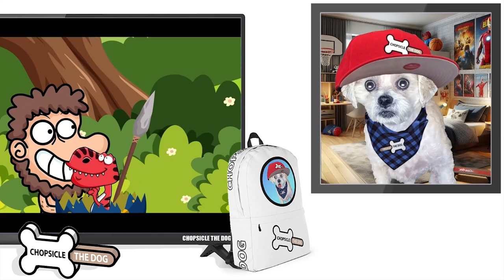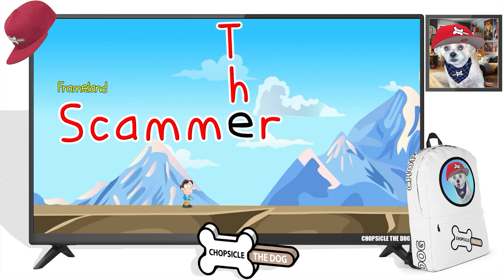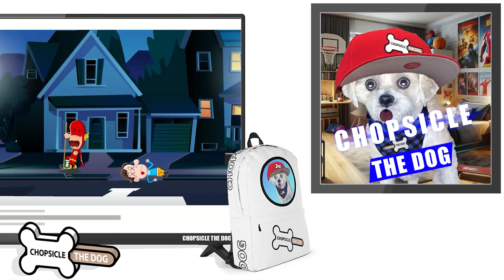Best of Cartwist! Funny Animated Comic Strips! Reaction By Chopsicle The Dog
Cartwist is really really funny! Laugh along with me as I react to The Best of Cartwist Animated Comedy! Snicker as The Flash plays a practical joke on an unsuspecting homeowner! Batman gets dragged across the rooftops by the joker! A golfer even tries to hit a hole in one inside a whales blowhole!

I'm Chopsicle the Dog and this is my reaction to The Best of Cartwist | Cartwist ep34 | Try Not to Laugh animated | Funny Animation